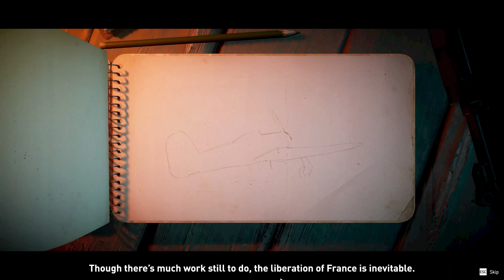Classified: France '44 - Playthrough: Part 27 - Elite difficulty - Vengeance (Ending)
Hi there, I am just one another guy and I love XCOM. So imagine my surprise, when I suddenly found out that there is new turn-based strategy with base creation and squad mechanic! It was a love from a first sight))

Oh, i and heard something about likes and subscribes, don't know what beasts are they but if you could fetch one of those it would be cool))